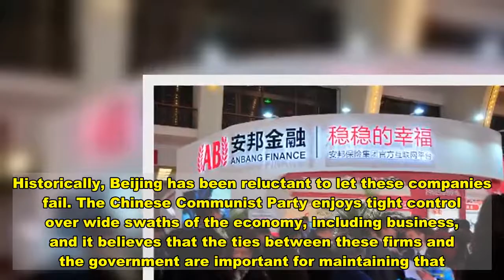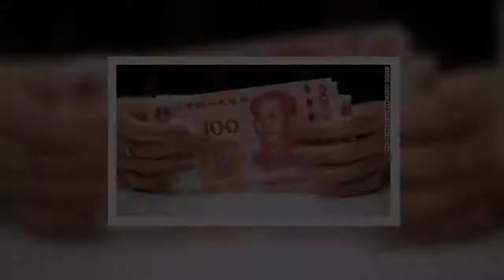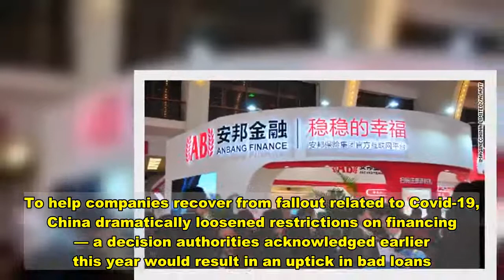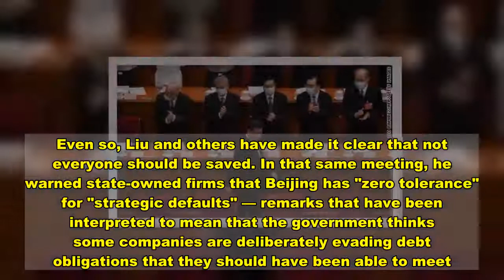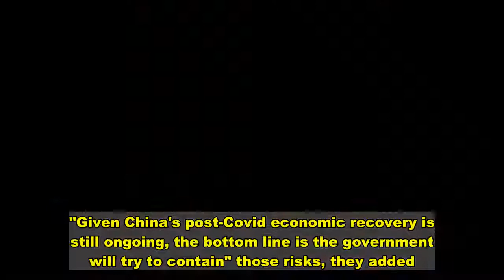Chinese state-owned companies are in trouble. That could hurt the global recovery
Hong Kong (CNN Business)Chinese state-owned companies are starting to default on their debts. It's a problem that could ripple through the country's financial system, threatening to slam the brakes on the nation's economy and hobble the global recovery from the pandemic.It's alarming on a couple of fronts. First of all, the close relationships between these companies and local Chinese governments typically make them safe bets in times of trouble. If investors are worried that the state is no longer willing to support them, they suddenly become much riskier propositions.Second, the success of the state sector is critical to China's financial system. While such firms contribute less than a third of GDP, they account for more than half of the bank loans offered in China and some 90% of the country's corporate bonds, according to data from the People's Bank of China and Chinese brokerage firm Huachuang Securities.Read More"The credibility of government guarantees has been the most important bulwark against [financial] crisis so far. Now we are seeing signs that this credibility is eroding," according to Logan Wright, director of China markets research at Rhodium Group.Historically, Beijing has been reluctant to let these companies fail. The Chinese Communist Party enjoys tight control over wide swaths of the economy, including business, and it believes that the ties between these firms and the government are important for maintaining that. Now, they appear to be willing to allow at least some to collapse. But too many defaults on loans and corporate bonds would leave the financial system incredibly vulnerable, making that approach fraught with risk."Although authorities want market discipline for riskier firms, they cannot know how much credit risk might create broader contagion," Wright wrote in a recent research note. "No one can know this line clearly, given that there is no precedent for this risk in China's financial system."If Beijing's ability to manage the debt is called into question, Wright warned that the fallout could strain the financial market, reducing available credit and liquidity. Already there have been some consequences: Bond financing dropped sharply in November, according to statistics released Wednesday by the People's Bank of China.These problems could ultimately drag on what has been a fragile recovery for the world's second largest economy.  While the International Monetary Fund expects China's economy to grow 1.9% this year, better than its big global peers, that would be the weakest annual rate of expansion in more than four decades.The efforts to reign in risky borrowing "will weigh on the pace of non-bank credit," wrote Julian Evans-Pritchard, senior China economist for Capital Economics, in a Wednesday research note."While it won't derail China's economic recovery overnight, it will gradually weaken the recent tailwinds from policy stimulus," he said, referring to moves by the Chinese government this year to cut interes